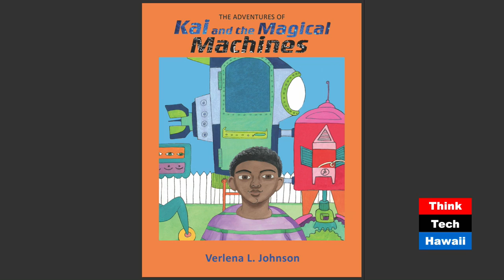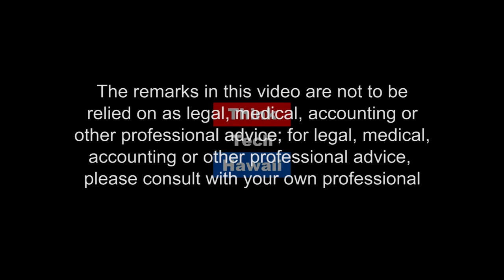The Adventure of Kai and the Magical Machines (Perspectives On Global Justice)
On today's episode of perspectives on global justice, guests Verlena Johnson, and possibly her kindhearted - science- and math-loving 9 year old son Kai (if he chooses to join his mommy) will share with our viewers glimpses of their magical adventures about book writing and this book's marvelous story, parenting, family,  African American and Native American joy and pride,  dreams, love, and how some dreams can and must come true.   The power of a vision, aligned with perseverance, flexibility, and determination influences our lives and it helps shape our world and the world around us.  The host for this episode is Beatriz Cantelmo.  The guest for this episode is Verlena Johnson.